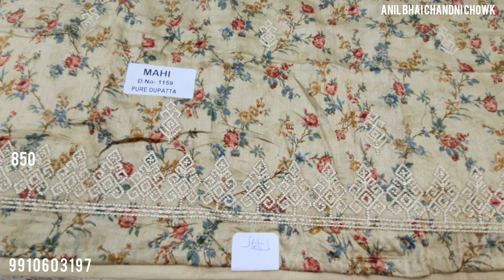महासेल 2500 तक के डिजाइन 850 में , जिसने देखा उसने लूटा 🔥🔥🔥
महासेल  2500 तक  के  डिजाइन  850  में , जिसने  देखा
chandni chowk
pakistanisuits o

Description
Anil bhai chandni chowk
1131 main road kucha natwa
Town hall chowk

salwar suit

sharara suit

ladies suit

wholesale suits

wholesale suits online

cotton suit

SOLUTAVisit advertiser

cotton plain simple suit design

cotton suit for women

ladies suit

design suit

Keyword Search

designer suit

suit design

suits design

design of suits

designing suit

suit for women

suit salwar

salwar

salwar suit

designer suits

neck

neck designs for

suits

neck design

ladies suit

suit design

Keyword Search

design of suits

designer suit

designing suit

suits design

design suit

suit for women

salwar

salwar suit

suit salwar

designer suits

neck

neck designs for

suits

ladies suit

suit design

salwar

salwar suit

suit salwar

designer suits

neck

neck design

cotton anarkali suit

cotton salwar suitcotton suit new design

wholesale suit market in delhiLashaloncala ouit
artificial flower wholesale market
wholesale market in delhi
home decor wholesale market
artificial plants for home decor
artificial plants wholesale market
sadar bazar delhi
diwali light video
diwali decoration wholesale m market in delhi
sadar bazar delhi
diwali light video
diwali decoration wholesale market
diwali decorations
diwali video
chandni chowk latest video#cottonsuits
ll ll 54%
suit items wholesale market
artificial flower market in delhi
flower wholesale market in delhi
wholesale
aman textile
chandni chowk
Branded Pakistani Suits Delhi
Delhi Chandni chowk Suits
Bridal Suit
Bridal Suit collection
Bridal SuitLatest design
Bridal Suit Haul Chandni chowk Suits
Bridal Suit
Bridal Suit collection
Bridal SuitLatest design
Bridal Suit Haul
Bridal Suit Designs
Bridal Suit 2023
Suits Chandni Chowk
Suits IN delhi
Suit Market Chandni Chowk
partywear Suit
partywear suit haul
parywear Suit online
partywear Suit review
partywear Suit collection
partywear Suit latest desine#delhimarket
G.tl 2l 20%
Pakistanisuitsink Suit online
partywear Suit review
partywear Suit collection
partywear Suit latest desine
hl HTHH
wholesale suit market in delhiwholesale suit market in suratwholesale suit market in ahmedabadwholesale suit market in ambalawholesale suit market in jaipurwholesale suit in chandni chowksaste suit online

shubham fashion

suit designjaipuri suit

wholesale suit in delhi

wholesale market

new design

shubham fashion badshahpur

shubham fashion

suit collection

surat market

designer suit

designer suit wholesale market in delhi

krupali ke suit

saste designer suit

shubham fashion gurgaon

shubham fashion

suit designjaipuri suit

wholesale market

new design

shubham fashion badshahpur

shubham fashion

suit collection

surat market

designer suit

krupali ke suit

saste designer suit

shubham fashion gurgaon

suit ki wholesale market

krupali ke suit

garam suit

woollen suit

suit salwar dupattapaschmina suit

all over suit

naari ke suit

alok ke suit

sabse ache suit

200 ke suit

aashirwad ke suit

jay vijay ke suit

amritsar suit wholesale market

ludhiana suit wholesale market

ladies suits wholesalers in chandni chowk

ladies suits wholesale in delhiladies suits designs 2023ladies suits amritsar wholesale
l e2.l 54%
12:05 OEE
Add description
Latest Pakistani Suits

wholesale suit market in delhiwholesale suit market in suratwholesale suit market in ahmedabadwholesale suit market in ambalawholesale